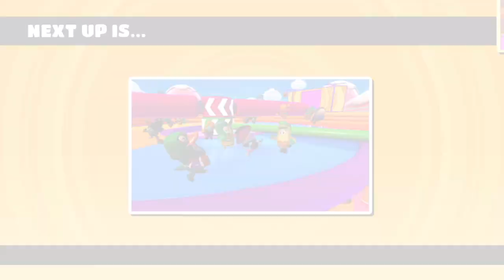My first win in Fall Guys and you get to witness it